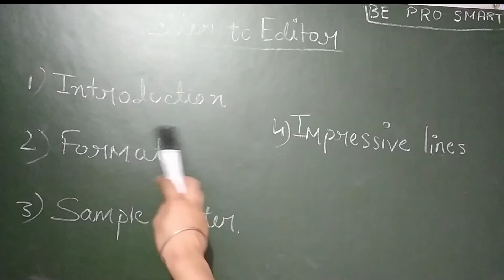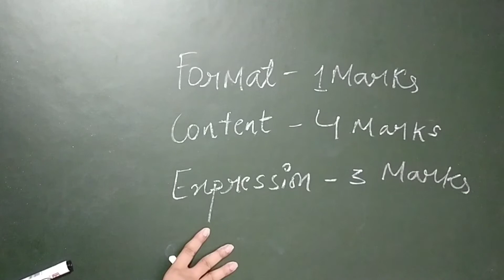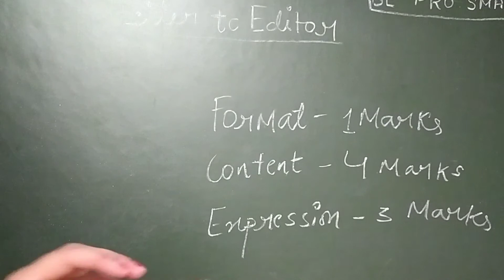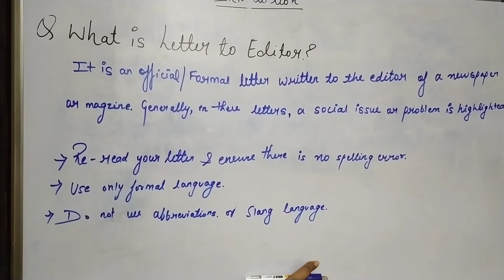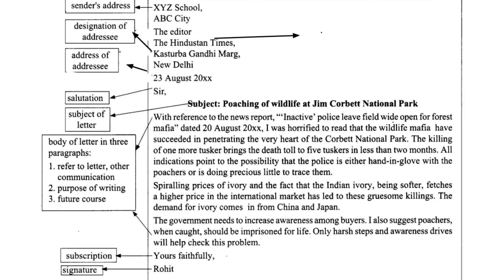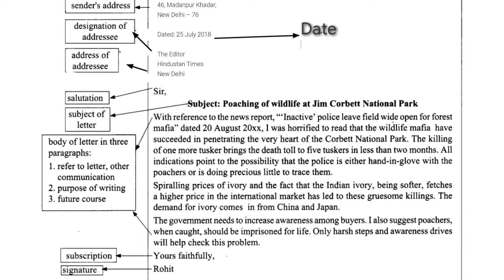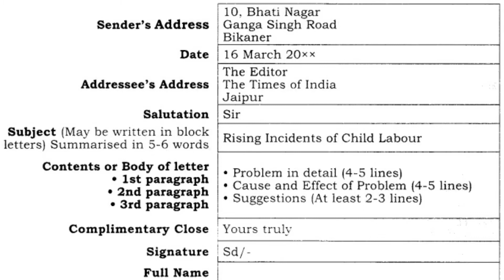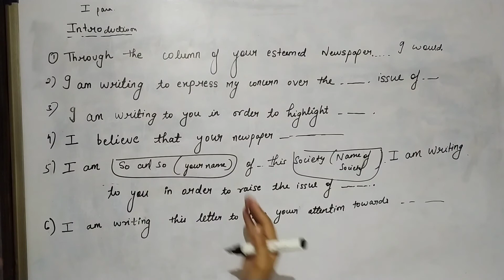Letter to Editor class 10 and 12| Format of Letter to Editor| 2020| CBSE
Letter to Editor in English
Format of letter to editor

Hey Everyone! in this video we will learn about the easiest and the simplest method of writing Letter to the Editor. In this video the most effective method of writing  the letter to editor has been discussed with the most useful and scoring lines. After watching this you can write any of the Letter to editor and can get score excellent marks.

Letter to Editor best trick
Letter to editor CBSE board

Letter writing Letter to editor Class 12 letter to editor Be Pro Smart